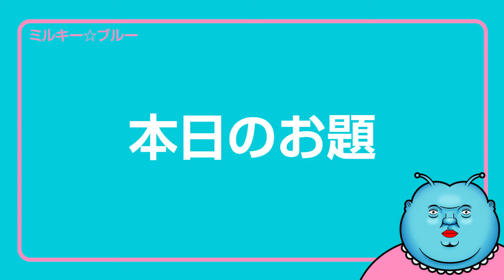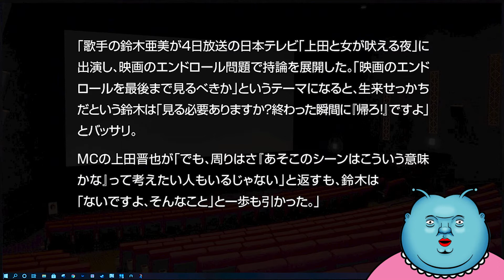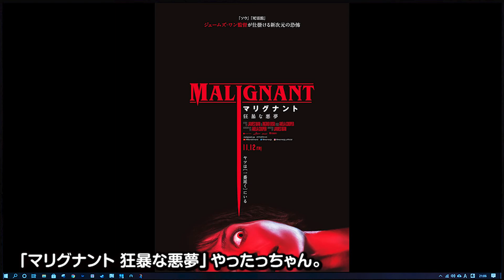【賛否両論】鈴木亜美さんの映画のエンドロール問題に対する持論に賛否両論の声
鈴木亜美さんの映画のエンドロール問題に対する持論に賛否両論の声が起きてるみたい。
鈴木さんは映画のエンドロールに対し「見る必要ありますか?終わった瞬間に『帰ろ!』ですよ」とバッサリ。
みんなは映画のエンドロール最後まで観る？
ミルキー☆ブルーはしっかり観るっちゃん。

完成したミルキー☆ブルーフィギュアは視聴者45名様にプレゼント！

2020年新時代にミルキー星から地球に降り立ったVtuberミルキー☆ブルーです。